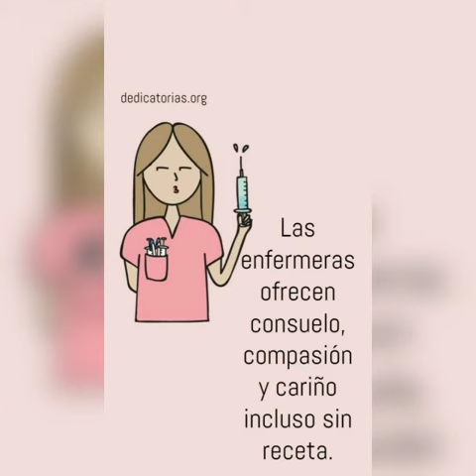Con cariño para los Enfermos en se día